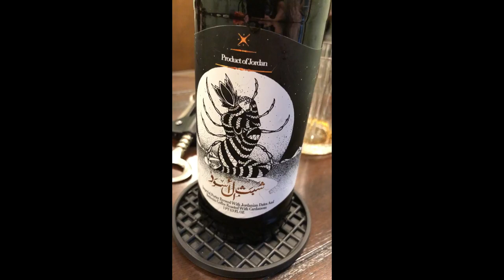Black Camel Spider (Baltic Porter)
In this video I have a beer from the country of Jordan.  It is called Black Camel Spider from Carakale Brewing Co. It is a 10.5% (ABV) It is a all year round in avability.  The web address for them is

We are also accepting beer that you would want us to try.  if u send us some we will give u a shout out in the video.